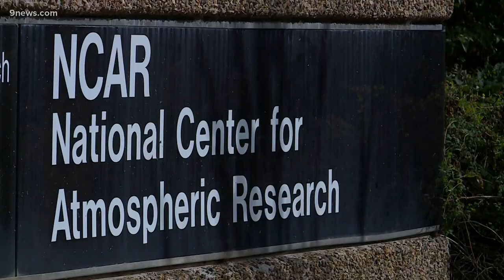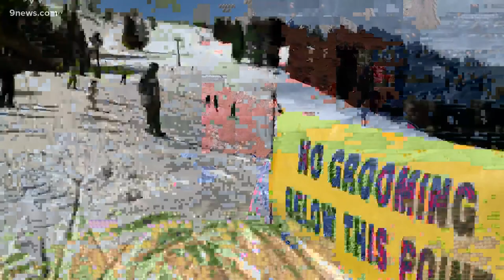How will the future of ski resorts be impacted by climate change?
Outdoor sports in the future could be much different because of climate change, especially at ski resorts.

9NEWS (KUSA) is located in Denver, Colorado.